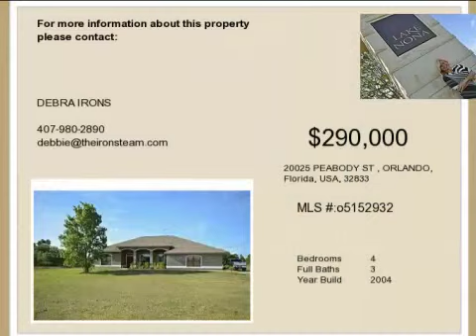Real estate for sale in ORLANDO Florida - MLS# o5152932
20025 PEABODY ST
ORLANDO Florida 32833
MLS# o5152932

BRING OFFERS! Want to be close to beaches AND Orlando with room to roam?  Then this is the home for you!  Custom built one-owner home on 2.6 acres.  4 bedrooms including spacious master suite AND office/den space.  Kitchen is huge and features tons of cabinet space granite countertops and stainless steel appliances.  Sellers paid close attention to detail and added vaulted ceilings several niches and arches to display your favorite accessories or artwork and tons of natural light.  Floors are tile and laminate for easy maintenance exterior JUST painted 2 car side rear entry garage large covered front and back porches to enjoy outdoor living.  Bring you toys! Plenty of space for a pool RV boat or anything your heart desires.  15 minutes to Orlando INternational Airport 30 minutes to downtown 30 minutes to beaches and 25 minutes to Lake Nona Medical City.  Come see this gorgeous home and you wont be disappointed.